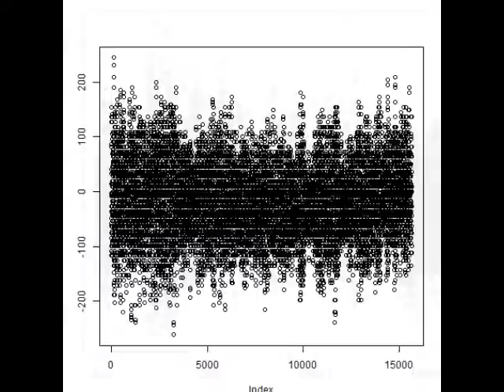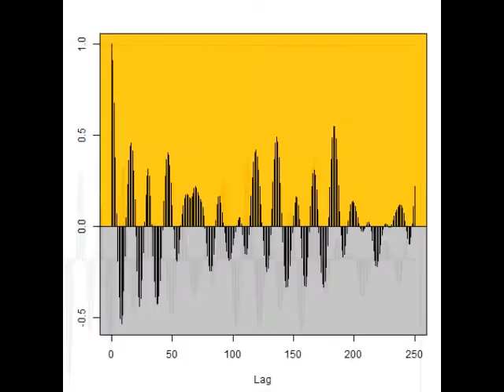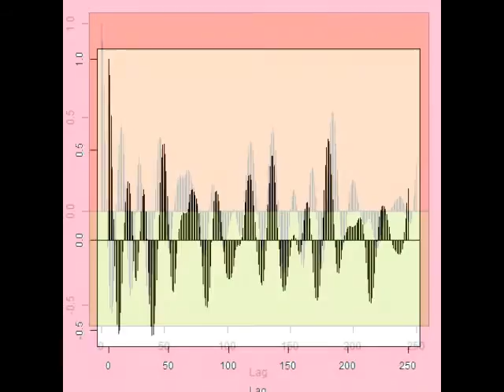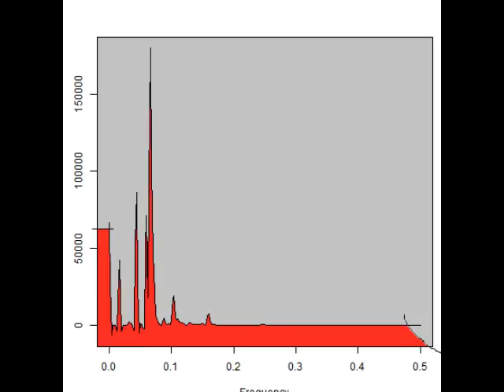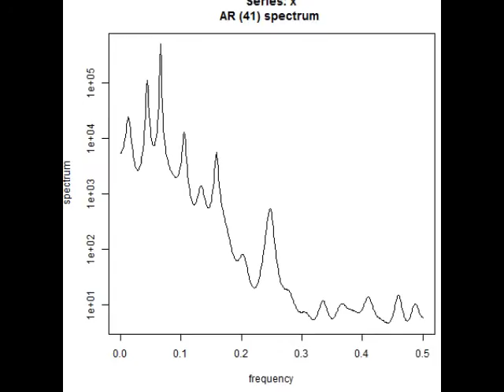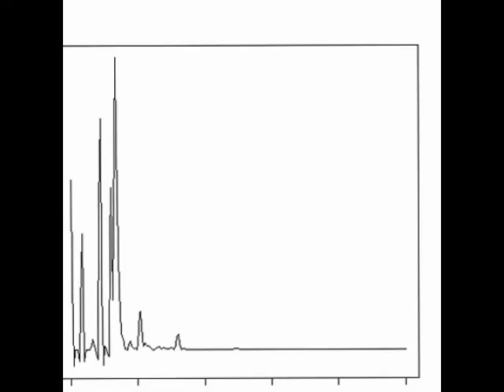スライドショー 超音波解析技術 Measurement and Analysis